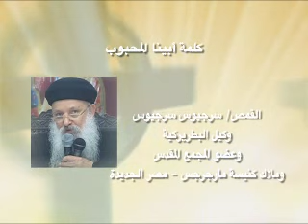اجتماع شاهد عيان (البابا شنودة) بتاريخ 27 / 6 / 2012 من كنيسة العذراء مريم بالزيتون القمص سرجيوس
شاهد عيان لمن عاصرو ا طيب الذكر مثلث الرحمات البابا شنودة الثالث بتاريخ 27 / 6 / 2012 من كنيسة العذراء مريم بالزيتون (القمص سرجيوس سرجيوس وكيل الكاتدرائية المرقسية بالعباسية وكاهن كنيسة مار جرجس هليوبلس)